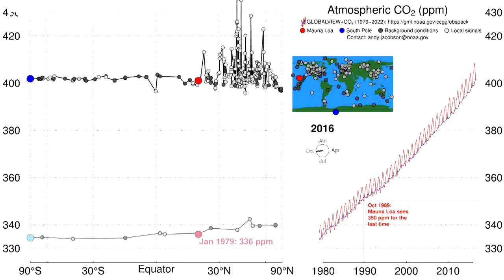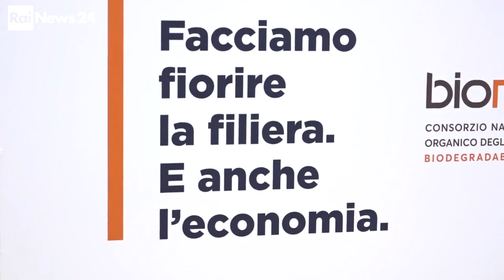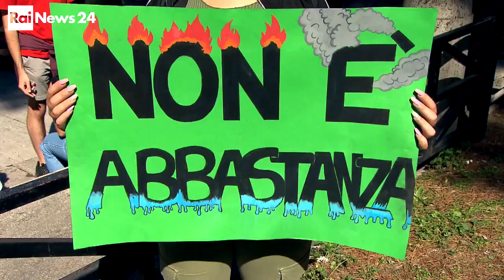Un anno di clima in Italia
Un paese sempre più caldo dove le imprese sembrano attivarsi prima della politica per ridurre il nostro impatto senza rinunciare all'innovazione.